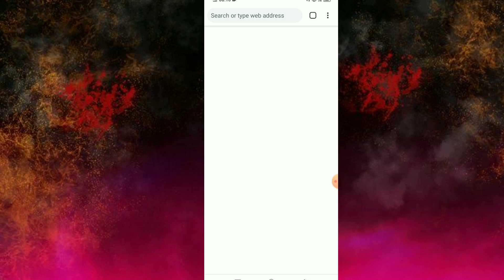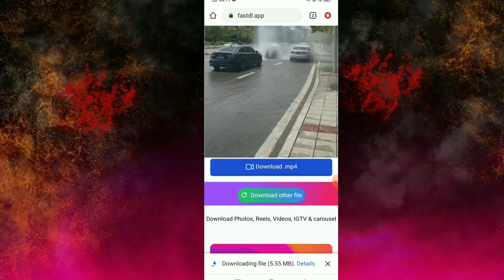How to download instagram reels video | Instagram reels download kaise kare 2023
instagram reels download kaise kare, instagram reels video download kaise kare, how to download instagram reels video, instagram video download kaise kare, instagram reels download kaise kare gallery me,
instagram se reels kaise download kare, instagram reels video kaise download kare, instagram reels video download,